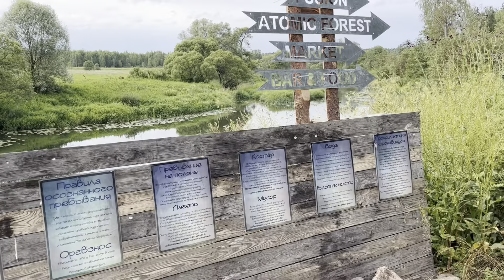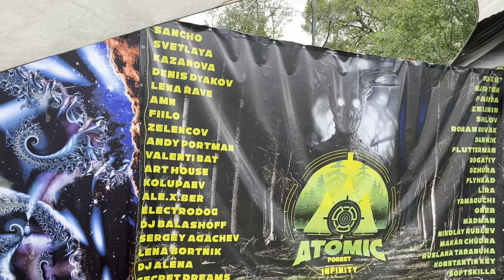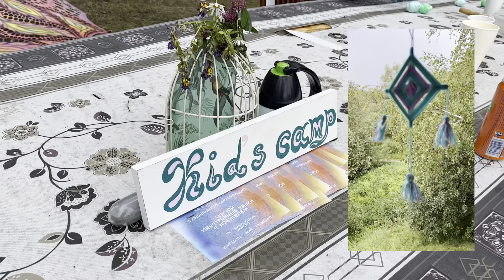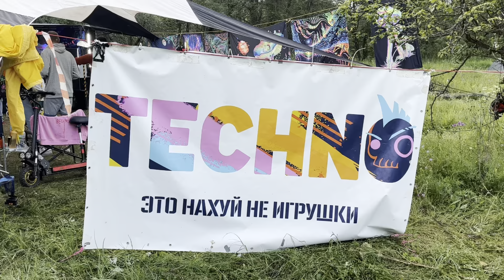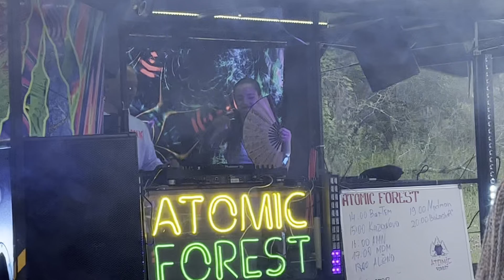Слияние 2023. Лучший open air лета.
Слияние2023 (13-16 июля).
Гармоничное сочетание современных искусств:
музыки, видео и театра под открытым небом.

Фестиваль электронной музыки "Слияние" 2023 проходил на базе отдыха «Протва» Наро-Фоминского района - в живописном месте, окруженном лесом и рекой Межиха.

На территории работало несколько площадок с разными направлениями  электронной музыки.

Яркие декорации на фоне живописных пейзажей природы, световое оформление, уникальные визуальные эффекты - все это под ритмы современной электронной музыки и живых выступлений.

Звуковой ландшафт, созданный природой и мощной электроникой, сочетание музыки и света - создавали атмосферу фантастического мира.

Фестиваль "Слияние" дал уникальную возможность окунуться в мир электронной музыки, насладиться live концертами и провести время в красивой природной обстановке.

Слияние - незабываемый опыт погружения в красоту искусства и окружающего мира.
с техно-фолком (надеюсь правильно определила стиль) и группа Enchantia )- артистки не просто устроили живой концерт на дивных медитативных хангах (хэндпан), но и дали возможность желающим приобщиться к ударным на мастер-классе.
Спасибо организаторам - для меня, человека далекого от электронной музыки, фестиваль был комфортным и уютным, обязательно повторю.